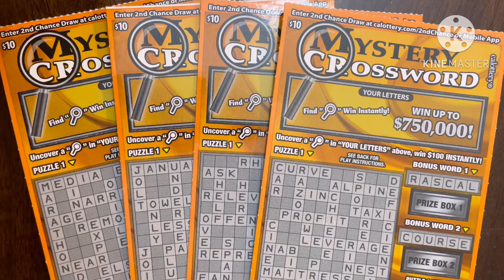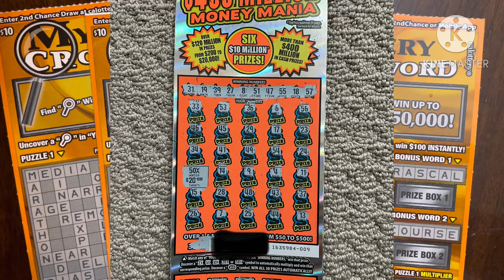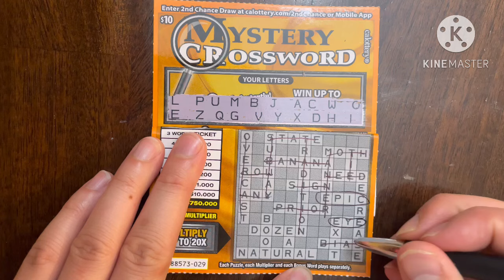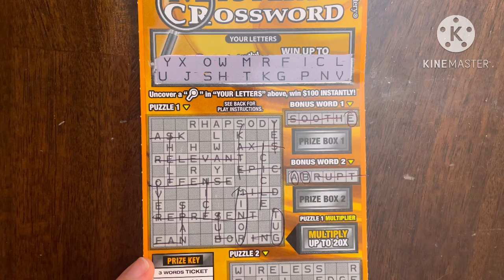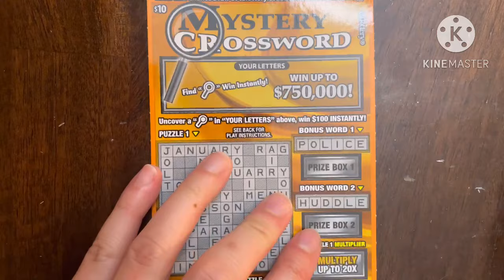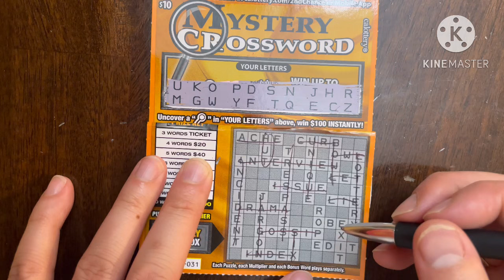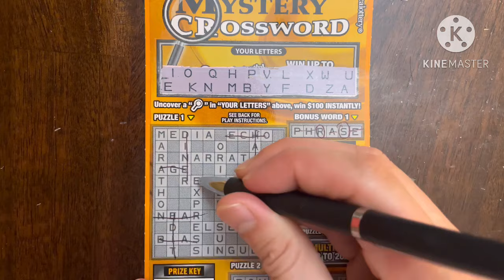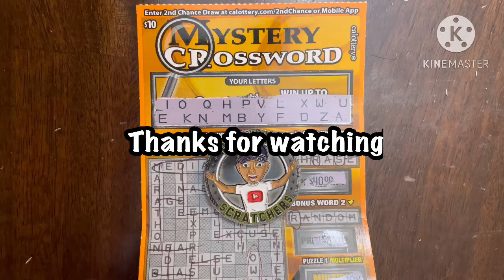MYSTERY CROSSWORD! CA Scratchers